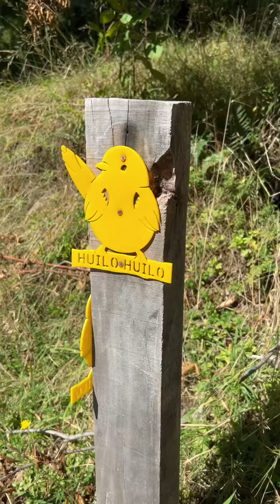Like in a Fairy Tale, Huilo Huilo Reserva Biológica - Day Hike in Chile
We spent one day to Huilo Huilo (about 180km from Temuco and 300km from Puerto Montt), the whole place is like a forest from a fairy tale.

The waterfalls are amazing! And the view of deers with snow mountain background (01:31) is spectacular. Definitely worth the visit for one or several days.

00:00 Road trip from Puerto Montt to Huilo Huilo
00:15 Salto de Huilo Huilo
01:08 Mirador de Los Ciervos
01:46 Sendero de Los Espiritus
01:58 Road trip back to Puerto Montt